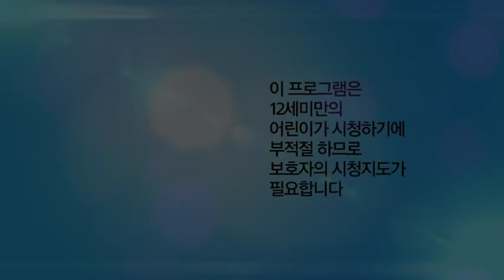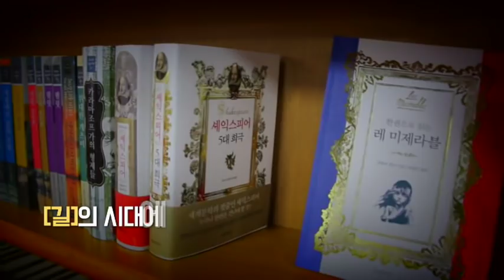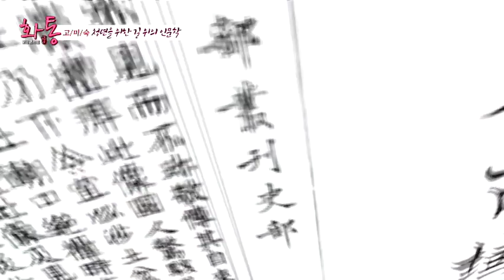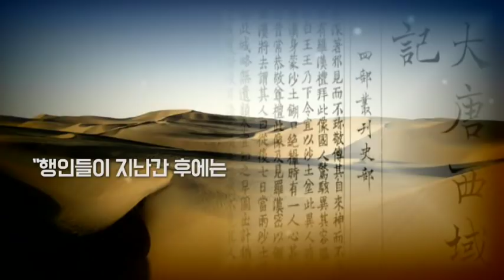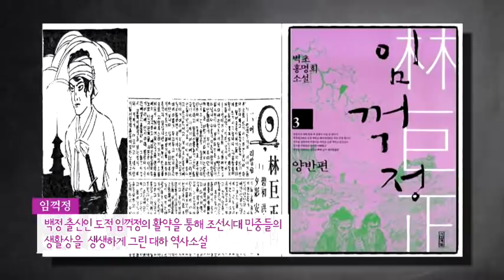[토크콘서트 화통] 청년을 위한 길위의 인문학, 고전평론가 고미숙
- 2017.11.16